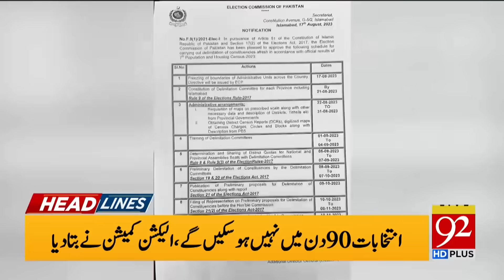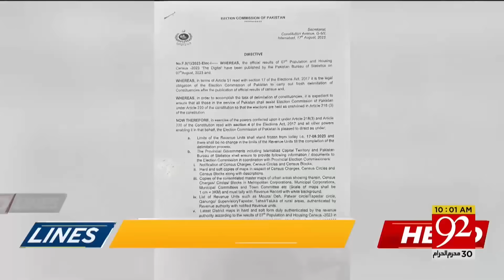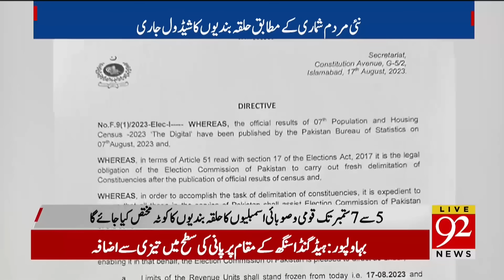92 News Headlines 10 AM | PTI Big Challenge in Supreme Court | 18 Aug 2023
92 News Headlines 10 AM | PTI Big Challenge in Supreme Court | 18 Aug 2023